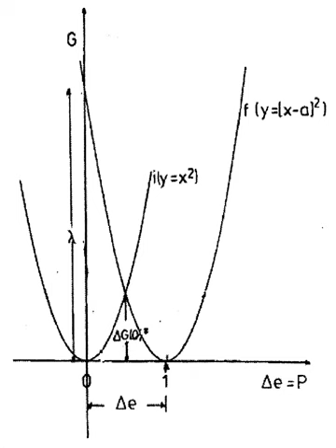Marcus theory | Wikipedia audio article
00:03:04 1 The one-electron redox reaction
00:06:11 2 Outer sphere electron transfer
00:07:21 3 The problem
00:09:54 4 The Marcus model
00:14:02 5 Marcus theory
00:14:11 5.1 The macroscopic system: two conducting spheres
00:19:36 5.2 The microscopic system: the donor-acceptor pair
00:19:56 6 Inner sphere electron transfer
00:20:08 7 The probability of the electron jump
00:26:37 8 Experimental results
00:26:41 9 See also
00:27:26 10 References
00:36:25 11 Marcus's key papers
00:41:37 Experimental results
00:42:44 0 and ΔG0
00:43:57 See also

- Socrates

SUMMARY
Marcus theory is a theory originally developed by Rudolph A. Marcus, starting in 1956, to explain the rates of electron transfer reactions – the rate at which an electron can move or jump from one chemical species (called the electron donor) to another (called the electron acceptor). It was originally formulated to address outer sphere electron transfer reactions, in which the two chemical species only change in their charge with an electron jumping (e.g. the oxidation of an ion like Fe2+/Fe3+), but do not undergo large structural changes. It was extended to include inner sphere electron transfer contributions, in which a change of distances or geometry in the solvation or coordination shells of the two chemical species is taken into account (the Fe-O distances in Fe(H2O)2+ and Fe(H2O)3+ are different).For electron transfer reactions without making or breaking bonds Marcus theory takes the place of Eyring's transition state theory which has been derived for reactions with structural changes. Both theories lead to rate equations of the same exponential form. However, whereas in Eyring theory the reaction partners become strongly coupled in the course of the reaction to form a structurally defined activated complex, in Marcus theory they are weakly coupled and retain their individuality. It is the thermally induced reorganization of the surroundings, the solvent (outer sphere) and the solvent sheath or the ligands (inner sphere) which create the geometrically favourable situation prior to and independent of the electron jump.
The original classical Marcus theory for outer sphere electron transfer reactions demonstrates the importance of the solvent and leads the way to the calculation of the Gibbs free energy of activation, using the polarization properties of the solvent, the size of the reactants, the transfer distance and the Gibbs free energy

        Δ

    {\displaystyle \Delta }
  G0 of the redox reaction. The most startling result of Marcus' theory was the "inverted region": whereas the reaction rates usually become higher with increasing exergonicity of the reaction, electron transfer should, according to Marcus theory, become slower in the very negative

        Δ

    {\displaystyle \Delta }
  G0 domain. Scientists searched the inverted region for proof of a slower electron transfer rate for 30 years until it was unequivocally verified experimentally in 1984.
R.A. Marcus received the Nobel Prize in Chemistry in 1992 for this theory. Marcus theory is used to describe a number of important processes in chemistry and biology, including photosynthesis, corrosion, certain types of chemiluminescence, charge separation in some types of solar cells and more. Besides the inner and outer sphere applications, Marcus theory has been extended to address heterogeneous electron transfer.